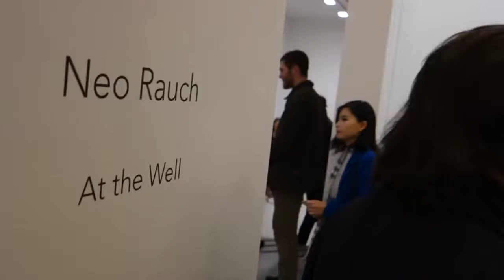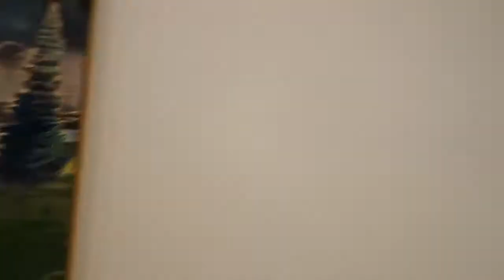Neo Rauch "At the Well" at DAVID ZWIRNER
James Kalm has been following the work of Neo Rauch since a happenstance visit to his one person show at the Haus der Kunst in Munich in 2001.  Since then, your correspondent has reviewed and video recorded Rauch whenever possible.  As a former citizen of the Deutsche Demokratische Republik and a leading figure of the Leipzig School of painters, the artists has acquired a unique position as social prognosticator of Post-Socialist Europe.  Melding influences as disparate as Communist propaganda, comic books, obscure German art history and Surrealism, Rauch builds out ambitious pictures that never quite coalesce into coherent narratives, but require the viewer's imagination to supply their plot-lines.  This has positioned Rauch as one of today's most enigmatic, prolific and recognized German artists.